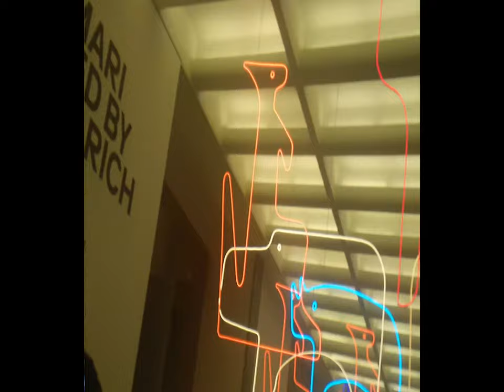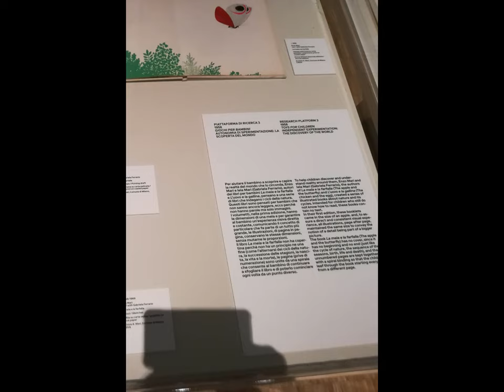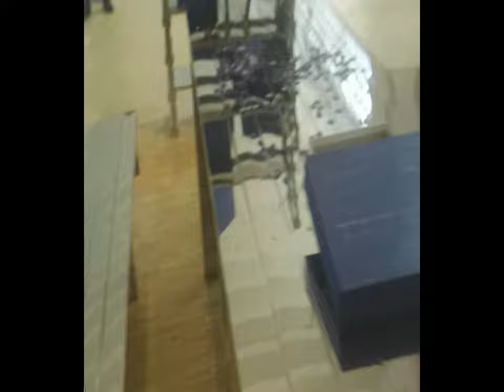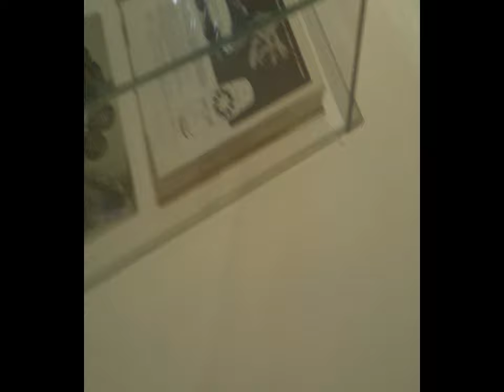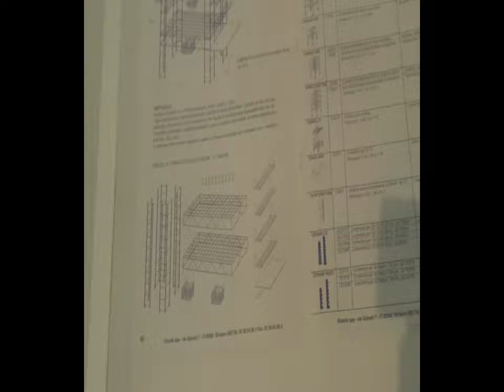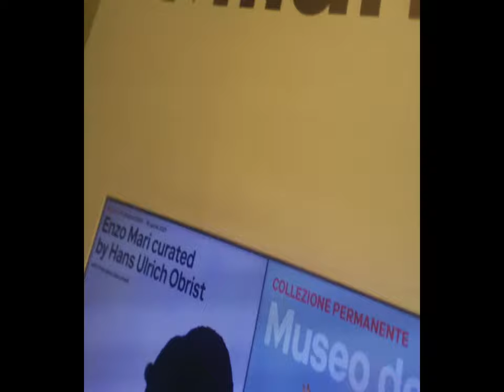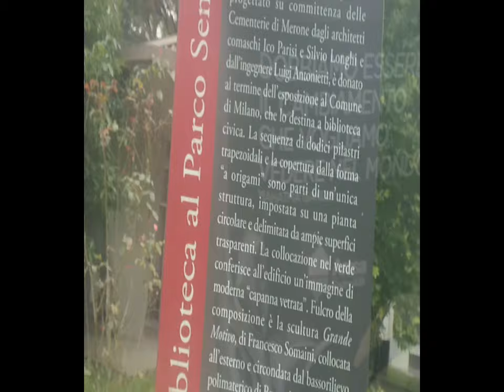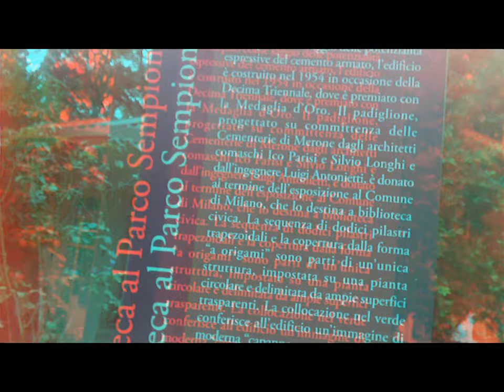TRIENNALE et al October 18,2020 by Sergio Conegliano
Either Thru Huawei P8 lite & Bloggie Sony having on it   PhilatelicLens {as gadget..
 for bigger depth and agreeable vision} videoedited via MAGIX Video deluxe 17 Premium
=^=^=^ paraTutoring.-